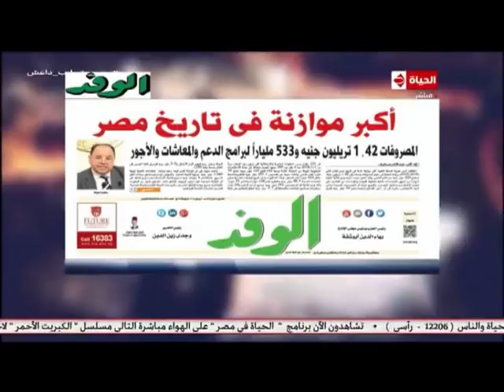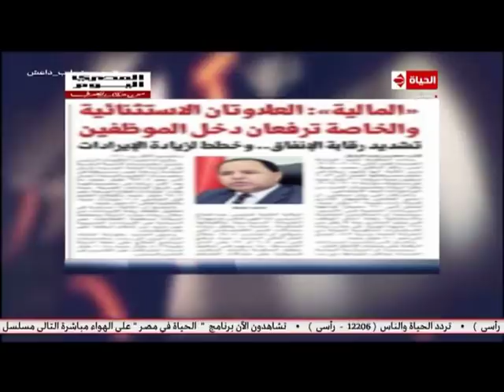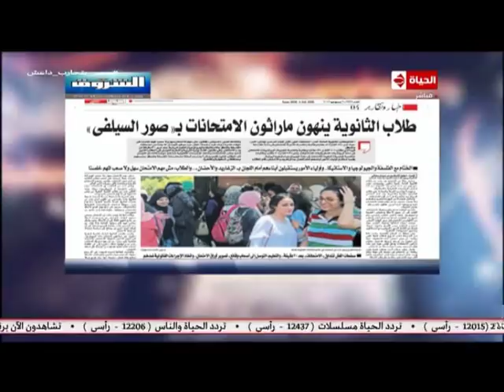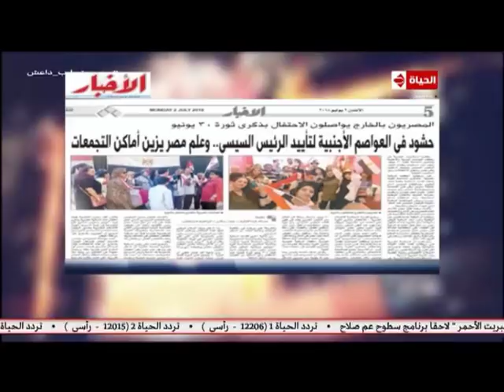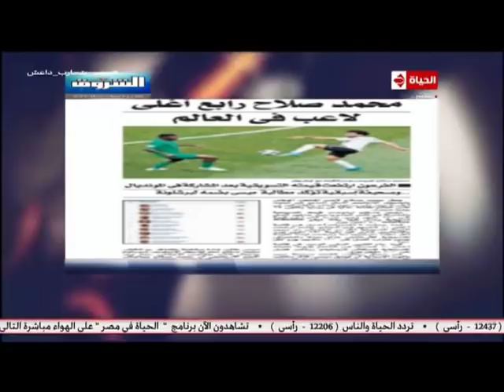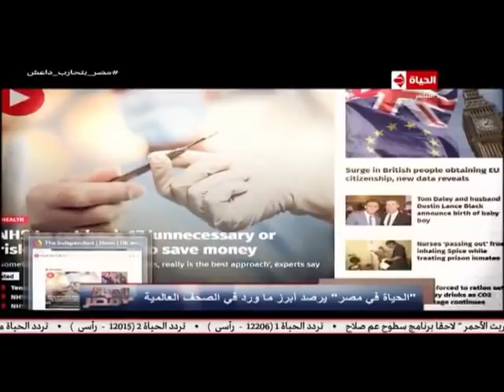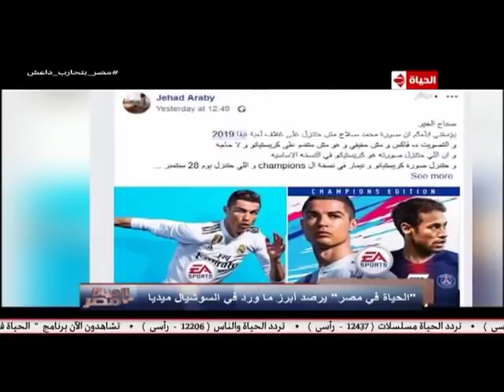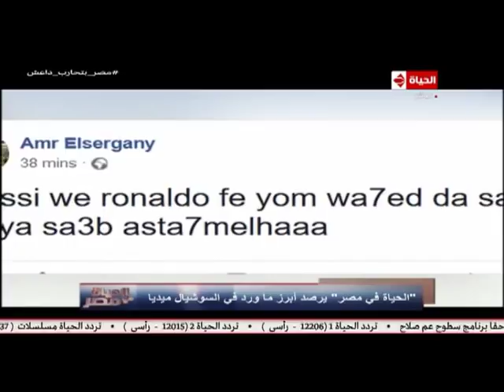الحياة في مصر مع كمال ماضي | فقرة الصحافة: آخر أخبار ومانشيتات الصحف 1-7-2018